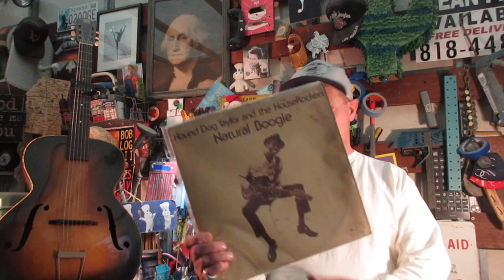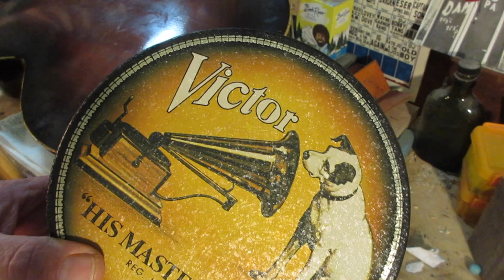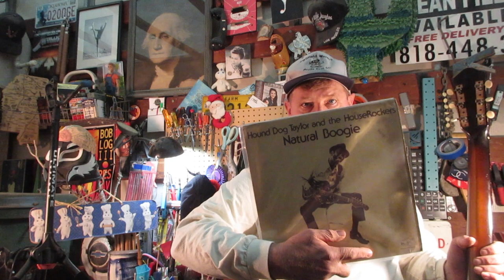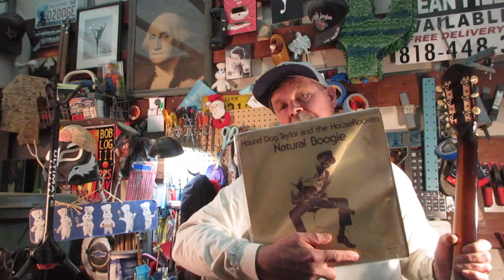Archtop Guitar Repair: Kerfing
The first step in repairing the hole in the body of the 1930's vintage Arch Kraft archtop is to repair damaged kerfing. We'll be touching on guitar cases and how holes happen while we learn how to make our own kerfing.

Resources: Folding inspection mirror with light

Inspection endoscope